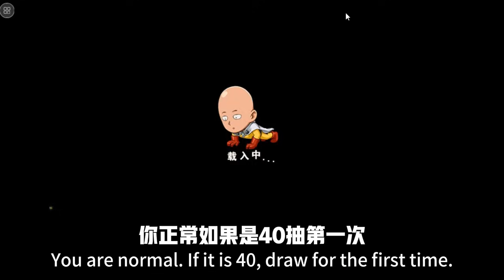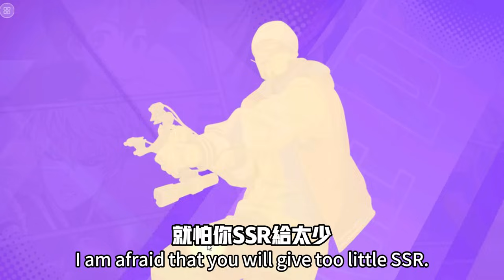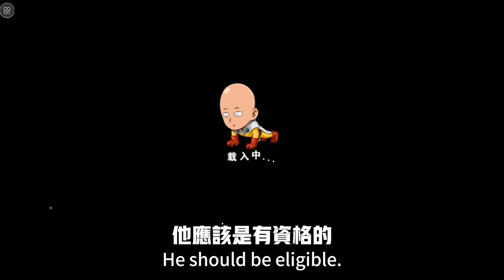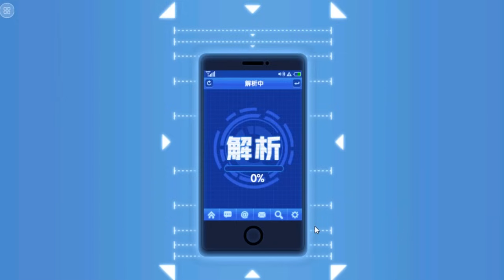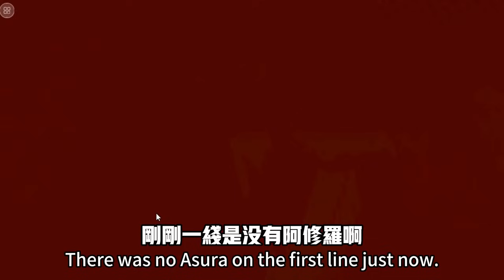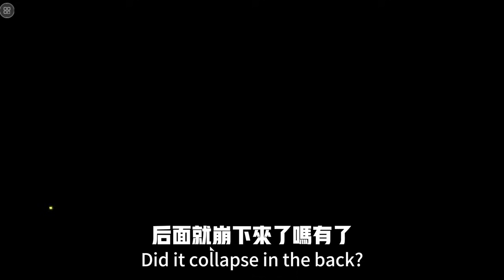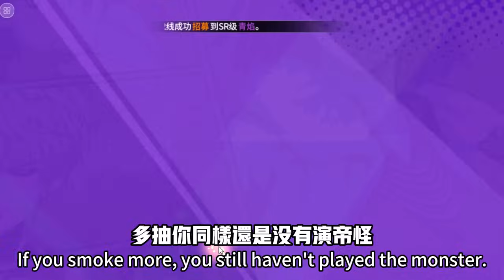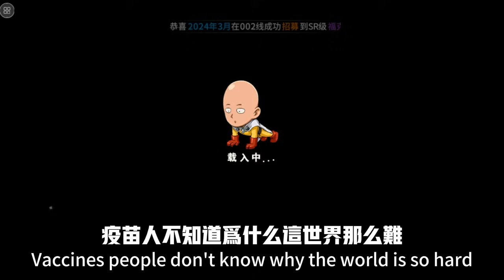一拳超人 ⭐我在強者卷抽出了"甜心假面"三度挑戰成功"眼力"！決戰新強者 第35集！One Punch Man The Strongest！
**本期影片狂人在一拳超人手游拍攝新強者卡池抽卡**
我們使用了530張強者甜美甲面以及"眼力怪"三度成功 ^___^！